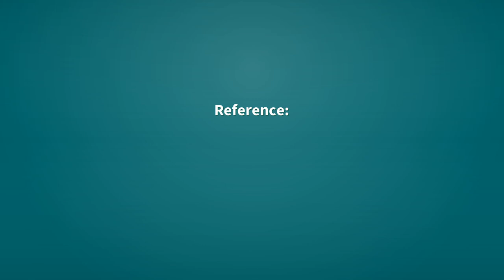Grasshoppers | Definition of grasshoppers 📖 📖 📖 📖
See here, the definitions of the word grasshoppers, as video and text.

grasshoppers (noun)
    Plural of grasshopper.

Reference:
    grasshoppers